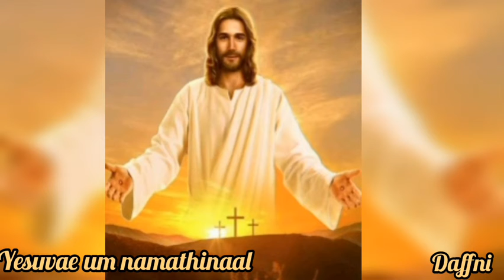Yesuvae um namathinaal|Christian status song